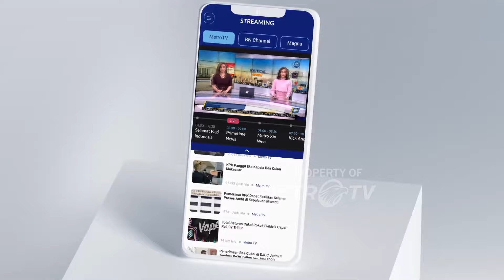Bawa Bukti Sekoper, Saka Tatal Datangi Bareskrim Polri- [Metro Pagi Primetime]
MetroTV, Bukti-bukti sebanyak satu koper dibawa oleh mantan terpidana kasus pembunuhan Vina dan Eky, Saka Tatal ke Bareskrim. Bukti-bukti itu diserahkan saka saat menjalani pemeriksaan kasus dugaan kesaksian palsu oleh Aep dan Dede.